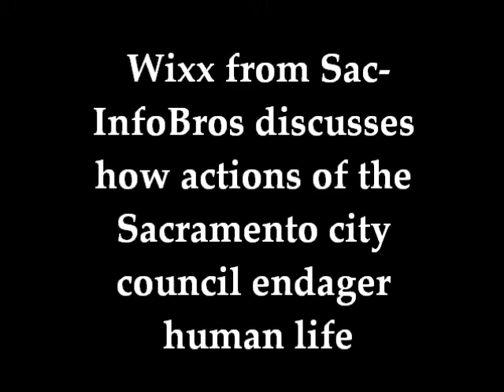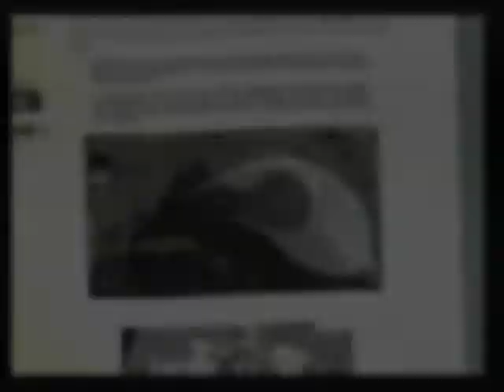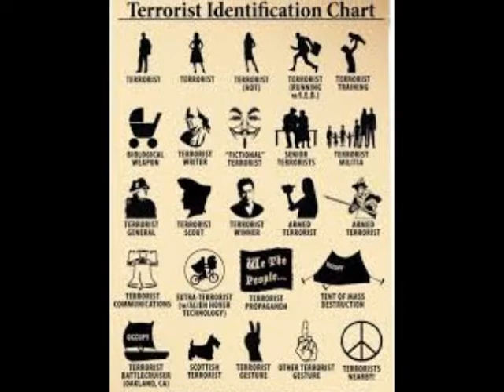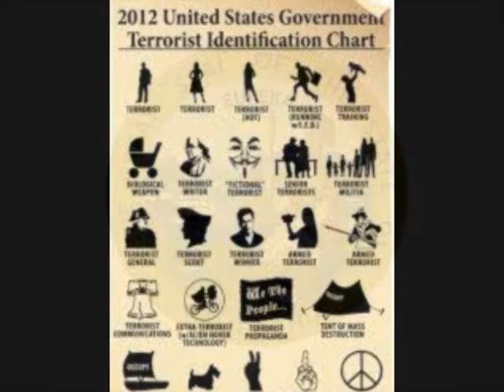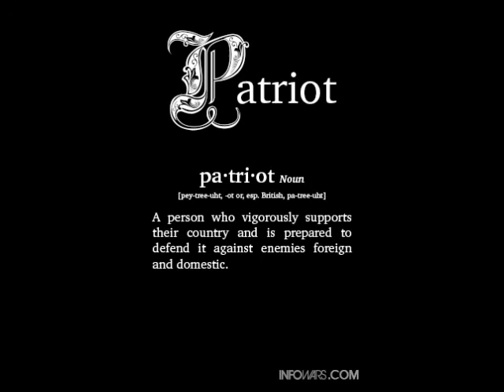SacInfoBros Report Sac City Council to Homeland Security for Committing Acts of Terrorism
Sacramento Info-Bros is an independent media community made up of
activists, researchers, and journalists local to the Sacramento area. Our mission is to take tyrants head on and bring the truth to the public. Unfortunately, the major news media has been hijacked by corporate and government interests. Rather than throwing up our hands in frustration, or resigning to defeat, we have taken it upon ourselves to simply replace them.

We understand that freedom of speech and freedom of the press are natural rights, and are critical to living a free society. In today's world, governments at every level threaten this freedom under the guise of public safety, national security, and political correctness. So it's up to us, citizen journalists, to be the Paul Revere's of our time, and bring real news and information to the people.

We are working to expose corruption at the state, federal, and local levels, and fight tyranny in all of its forms. We're not in this alone, and niether are you. We need members of the public to contribute by sending us your videos, sharing our videos with your friends and family, sending us tips and story ideas. We're doing our small part, and we hope that our actions will inspire other individuals to join the fight for liberty in their own unique way.